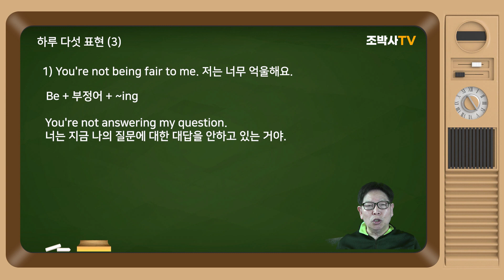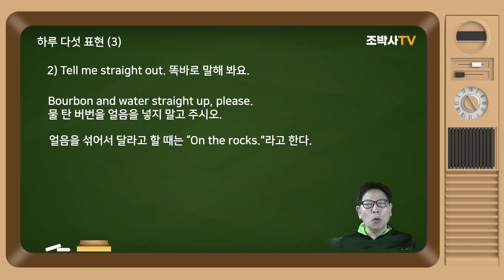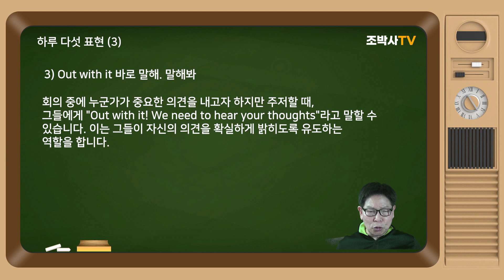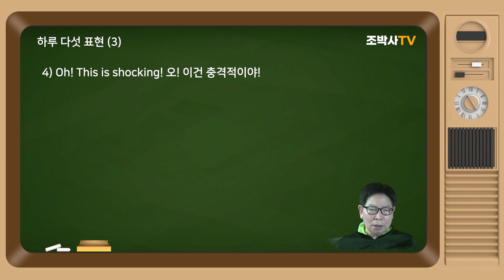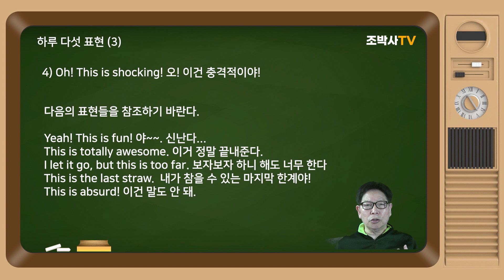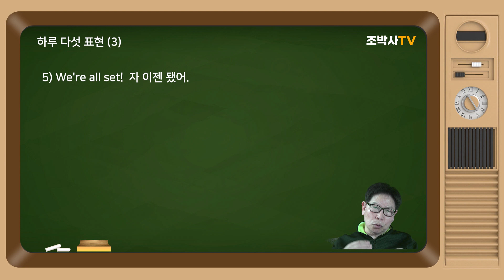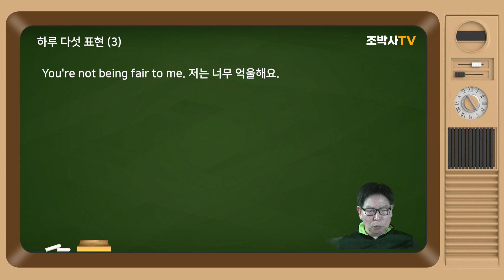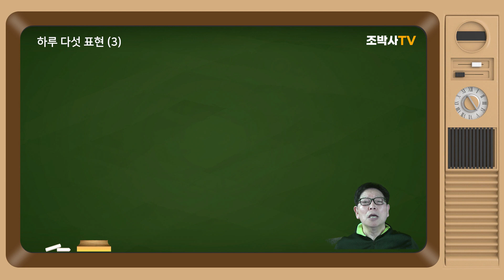[생활영어] 하루 다섯 표현 Out with it 바로 말해. 말해봐 [조박사TV]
1) You're not being fair to me. 저는 너무 억울해요.

Be + 부정어 + ~ing

 I'm not answering that because its a planted question.
 이미 심어 놓은 질문이었기 때문에 나는 대답을 하지 않았어.
 He wasn't doing his share of the work.
 그가 해야 할 일을 안 하잖아.
 I'm not letting you in my house.
 난 너를 우리 집에 넣어 주지 않을 거야.
 You're not answering my question.
 너는 지금 나의 질문에 대한 대답을 안하고 있는 거야.

2) Tell me straight out. 똑바로 말해 봐요.

똑바로 말해 봐요.’는 영어로 “Tell me straight out.” 이라고 말한다. 원래 straight는‘ 직선의’라는 뜻이지만, 이 때는 ‘솔직한’이라고 뜻으로 쓰이고 있다. 따라서  Tell me straight out. 은 ‘숨기려고 하지 말고 그대로 말해 줘요.’라는 뜻이다.

* go straight : 성실히 살다; (복역 후) 갱생하다.
예문
I'm going straight!
난 이제 죄 짓지 않고 성실히 살 거야.

Are you being straight with me?
지금 나한테 솔직한거야?

Bourbon and water straight up, please. 물 탄 버번을 얼음을 넣지 말고 주시오.

또, 물론, “Straight up”은 얼음을 섞지 않고 100% 그대로 달라는 말이다. 얼음을 섞어서 달라고 할 때는 “On the rocks."라고 한다.

 俗 동성애(호모)가 아닌; 마약을 쓰지 않는.
I'm straight. 나는 호모가 아냐. / 나는 마약을 안 해요!

3) Out with it 바로 말해. 말해봐

"얘들에게 바른 말 안해!"라는 상황에서 "Out with it!"을 사용할 수 있습니다.

친구가 무언가 중요한 일에 대해 말을 아끼고 있을 때, 당신은 "Out with it! What's going on?"라고 말할 수 있습니다. 즉, "말해라! 무슨 일이야?" 라는 뜻입니다.

회의 중에 누군가가 중요한 의견을 내고자 하지만 주저할 때, 그들에게 "Out with it! We need to hear your thoughts"라고 말할 수 있습니다. 이는 그들이 자신의 의견을 확실하게 밝히도록 유도하는 역할을 합니다.

4) Oh! This is shocking! 오! 이건 충격적이야!

Shocking : 충격[쇼크]을 주는; 깜짝[움찔] 놀라게 하는; 어이없는, 괘씸한, 소름 끼치는(horrifying).

How shocking! 세상에 이럴 수가.
shocking pink 진분홍, 짙은 분홍

[This is...] 에 대해서

다음의 표현들을 참조하기 바란다.

Yeah! This is fun! 야~~. 신난다...
This is totally awesome. 이거 정말 끝내준다.
I let it go, but this is too far. 보자보자 하니 해도 너무 한다
This is the last straw.  내가 참을 수 있는 마지막 한계야!
This is absurd! 이건 말도 안 돼.

5) We're all set!  자 이젠 됐어.

Are you all set? [준비 다 됐어요?] Are you ready?

Are you all set? 이라고 물으면 무슨 말이겠는가? 필자도 많이 당황했던 기억이 난다.
수퍼에서 계산대에 섰는데 Cashier가 아주 친절한 모습으로 Are you all set?이라고 한다. 아내와 필자는 서로 얼굴만 바라보았다. 알고 보니 ‘자~ 계산할 준비가 다 되셨나요?’라는 말이었다.

자 여기서 “Be + 주어 + 형용사”의 패턴에 대해서 잠시 살펴보자.

 Is he any good? 그 사람 괜찮아?
 But is it worth it? 그러나... 이것을 할 가치가 있을까?
 Are you free that afternoon? 그날 오후에 시간이 있니?
 Are you all set? 준비가 다 됐느냐?
 [이때 set은 ‘준비가 되어 있는‘의 뜻을 지닌 형용사이다.]
 Are you awake? 아직 잠이 안 들었니?